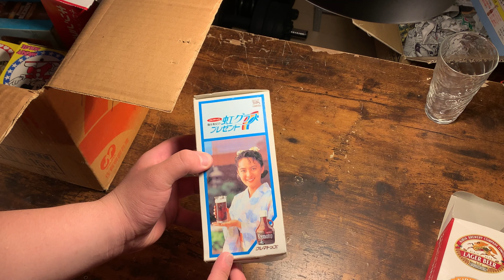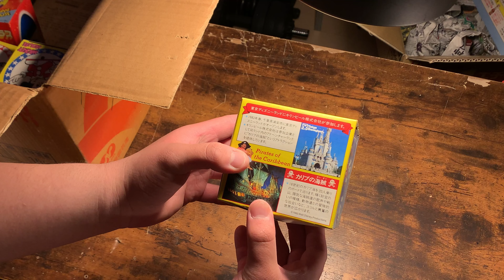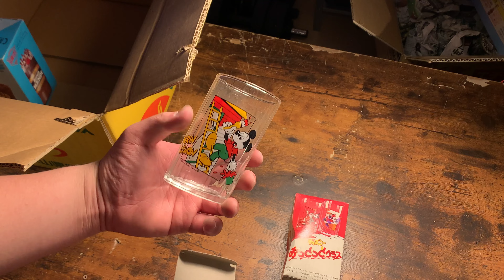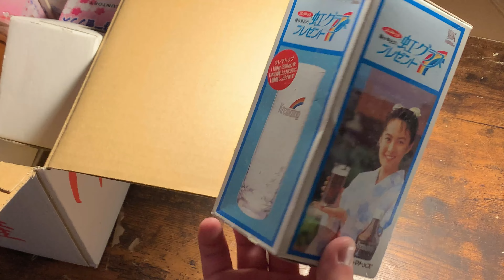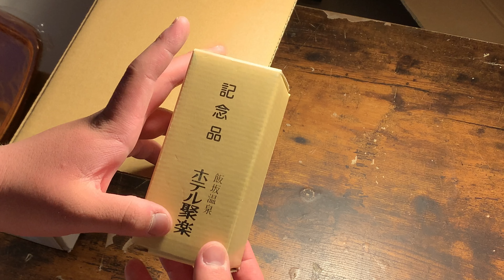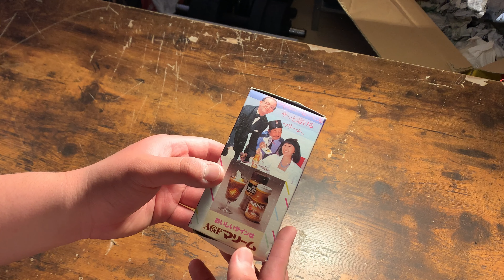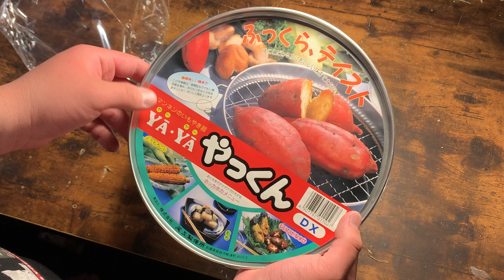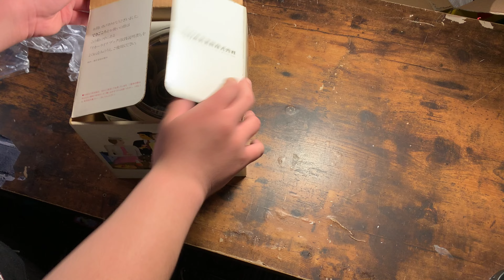祖父母宅の押入整理で持ち帰ってきたものをゆっくり開封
このチャンネルでは主に商品の開封やレビュー、ソフトウェアの紹介やテック系の動画などをアップしていきます！